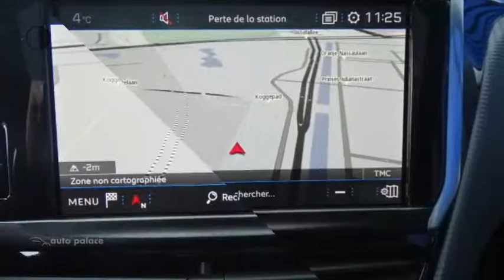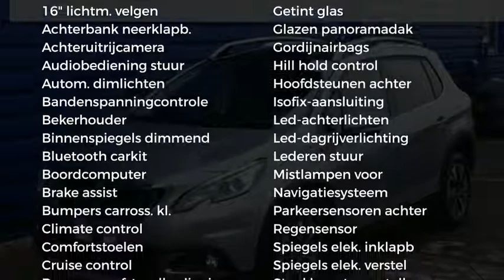Peugeot 2008 1.2 Puretech 110pk 5D Allure | Navigatie | Parkeerhulp | Panodak